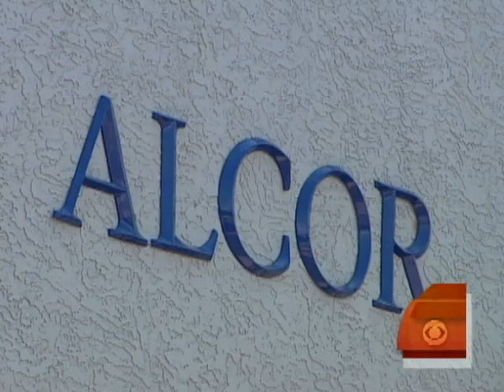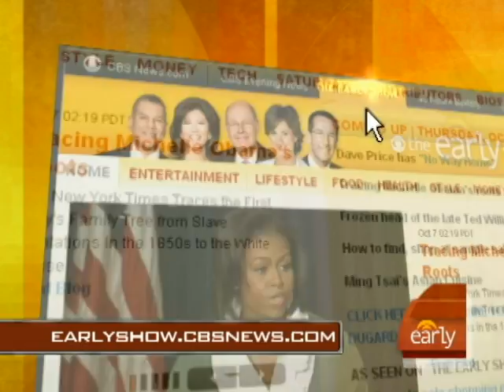Alcor's Chilling Scandal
Larry Johnson, author of "Frozen," spoke to Harry Smith about working in the world of cryonics, a science involving freezing human remains, and the alleged scandal at the leading cryonics company Alcor.